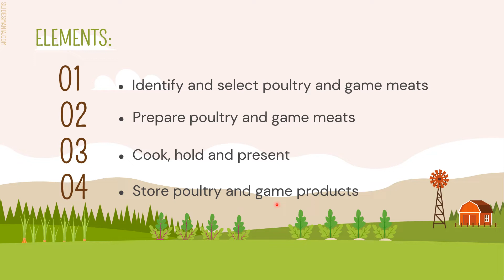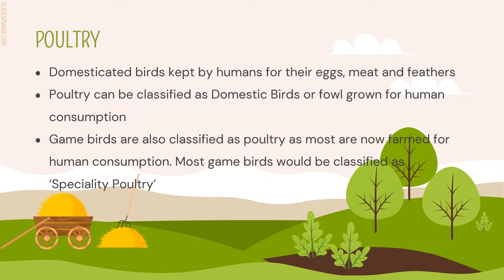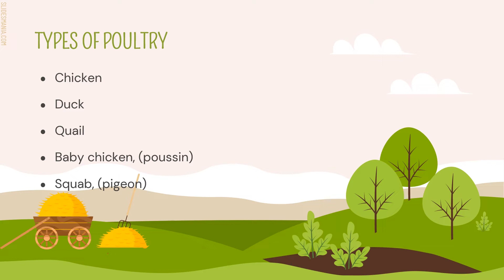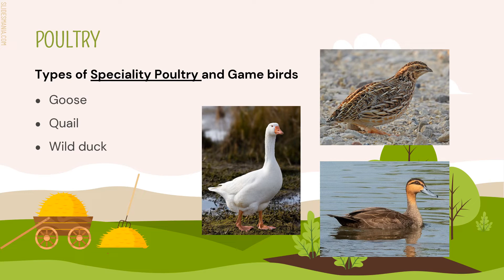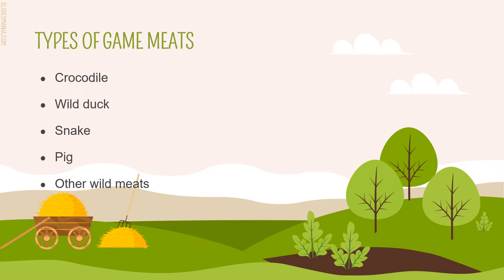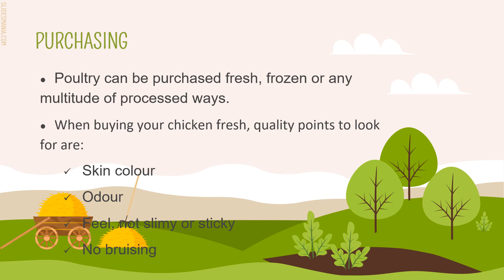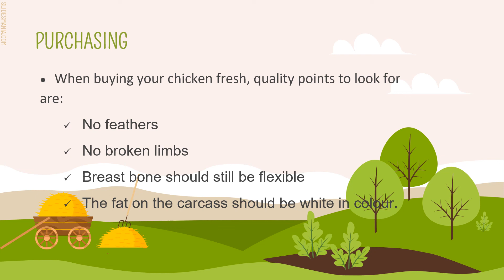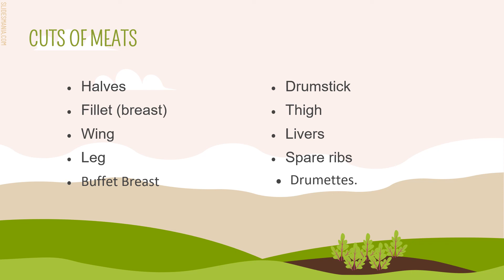Poultry Part I